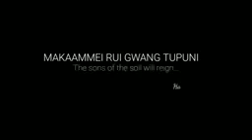We are the world by ZSU CHENNAI